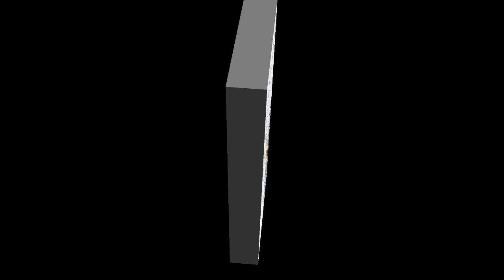Auto-hypnose pour connecter avec sa mission de vie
Cette auto-hypnose est conçue pour reconnecter avec votre mission de vie; il est recommandé de l'écouter de 3 à 4 fois par semaine pendant un mois à un mois et demi pour de meilleurs résultats.  Les séances personnalisées sont toujours plus efficaces.  Ne jamais écouter en conduisant.  Installez-vous dans un endroit confortable ou vous ne serez pas dérangé.  Pour obtenir un rendez-vous personnalisé, rendez vous sur mon site internet au disponible dans tous les pays francophones.